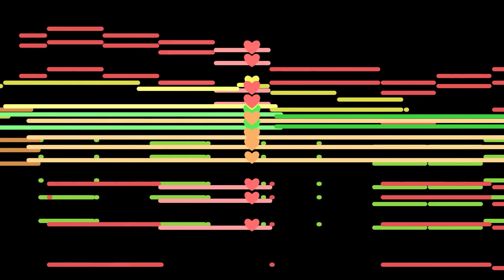Mochiron - 黙祷の枯花 (mourn-flower)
"묵념의 고화"

한 송이의 꽃에 메말라 버린 눈물을.
너의 흐르는 눈물에, 그 외로움에 하나의 위로를.

홀로 차가운 세계에 있는 너의 차디 찬 마음에
따스한 마음을, 따스한 미소로써 다가갈 수 있기를.

다신 볼 수 없는 너에게 따스한 안녕을.

AQVA - F004 : "HOLO", 2nd Track.

Midi Visualization Program Used "ALMAMplayer".